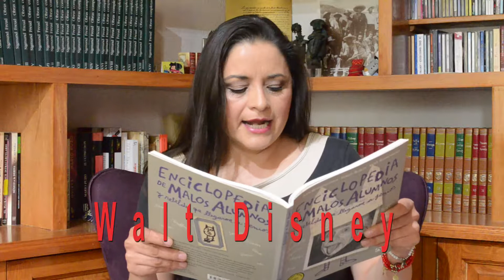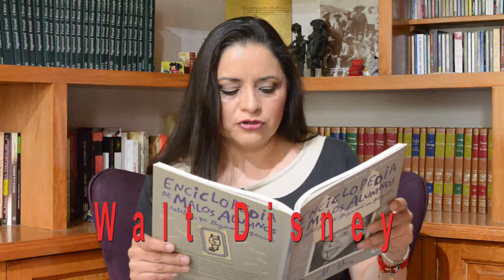Walt Disney (1901-1966). Lectura para niñas y niños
Dibujante, realizador y productor estadounidense, creó a Mickey y firmó docenas de otras maestras del dibujo animado (Cenicienta, Pinocho, 101 Dálmatas, El libro de la Selva.